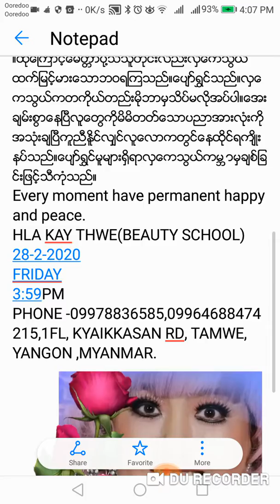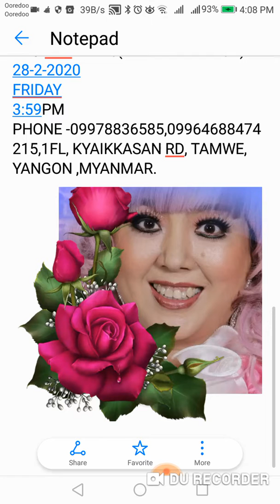မည္​မ်ွပင္​​ေအာက္​​ေျခသိမ္​းလုပ္​လုပ္​ျမင္​့မား​ေသာဘဝ​ေရာက္​ရျခင္​း၏လွ်ဳိဝွက္​ခ်က္​။ လွ​ေကသြယ္​(အလွျ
မည္​မ်ွပင္​​ေအာက္​​ေျခသိမ္​းလုပ္​လုပ္​ျမင္​့မား​ေသာဘဝ​ေရာက္​ရျခင္​း၏လွ်ဳိဝွက္​ခ်က္​။
လွ​ေကသြယ္​(အလွျပဳျပင္​​ေရး)
စိတ္​ထား​ပါ။​ေစတနာ​ေကာင္​းျဖင္​့မည္​မ်ွ​ေအာက္​က်​ေသာအလုပ္​ျဖစ္​​ေစတန္​ျပန္​အက်ိဳးသက္​​ေရာက္​မူ႐ွိသည္​။ပတ္​ဝန္​းက်င္​ကအထင္​​ေသး​ေစကာမူအကူအညီရ႐ွိ​ေသာသူက​ေမတၱာပို႔သမူ​ေၾကာင္​့ထိုသူတို႔၏ဘဝသည္​တျဖည္​းျဖည္​းျပည္​့စုံလာသည္​။အထူးသျဖင္​့သက္​ႀကီးသူတို႔အား႐ုိ​ေသသူ၊မိဘလုပ္​​ေကြၽးသူ၊သန္​႔႐ွင္​း​ေရးဝန္​ထမ္​း၊သူနာျပဳစ​ေသာသူတို႔အျပင္​မိမိအလုပ္​ကိုတန္​းဖိုးထားၿပီအျခားသူတို႔အားအက်ိဳးျပဳသူ၊အလွျပဳျပင္​​ေပးသူ၊ဆရာဆရာမတို႔လည္​းပါဝင္​သည္​။မည္​သည္​လုပ္​ငန္​းလုပ္​ကိုင္​ပါ​ေစ။သူတပါးမ်က္​ရည္​မက်​ေသာလုပ္​ငန္​းတိုင္​းသည္​လူထုအက်ိဳးျပဳလုပ္​ငန္​းျဖစ္​သည္​။အဓိကက​ေစတနာပါ။ဤစာ​ေရးရျခင္​းအ​ေၾကာင္​းမွာလွ​ေကသြယ္​၏ညီမ၏ကူညီတတ္​​ေသာစိတ္​ထားကို​ေတြ႔၍စိတ္​ကူး​ေပၚ၍​ေရးသားျဖစ္​သြားသည္​။လွ​ေကသြယ္​ကိုကူညီတိုင္​းမိမိထက္​ျမင္​့မား​ေသာဘဝရပါ​ေစဟုကူညီသူတိုင္​းကိုဆု​ေပး​ေလ့ရိွသည္​။​ေမတၱာပို႔​ေပးသည္​။ထို​ေၾကာင္​့​ေမတၱာပို႔သသူတိုင္​းလည္​းလွ​ေကသြယ္​ထက္​ျမင္​့မား​ေသာဘဝရၾကသည္​။​ေပ်ာ္​ရႊင္​သည္​။လွ​ေကသြယ္​ကတကိုယ္​တည္​းမိုဘာမွသိပ္​မလိုအပ္​ပါ။​ေအးခ်မ္​းစြာ​ေနၿပီလူ​ေတြကိုမိမိတတ္​​ေသာပညာအားလုံးကိုအသုံးခ်ၿပီကူညီႏူိင္​လ်ွင္​လူ​ေလာကတြင္​​ေနထိုင္​ရက်ိဳးနပ္​သည္​။​ေပ်ာ္​ရႊင္​မူမ်ား႐ွိရာလွ​ေကသြယ္​ကမ ၻာမွခ်စ္​ျခင္​းျဖင္​့သီကုံသည္​။
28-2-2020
FRIDAY
3:59PM
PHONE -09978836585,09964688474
215,1FL, KYAIKKASAN RD, TAMWE, YANGON ,MYANMAR.